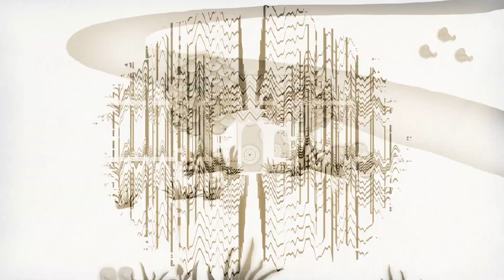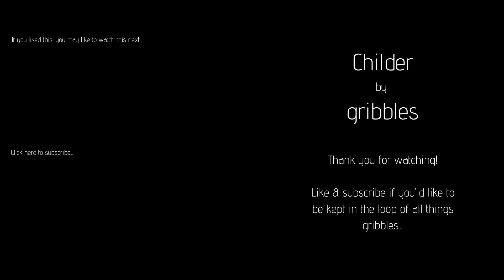Childer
Musings on children in 3/4 time. Or triplets. Or something. Has a nice swing to it whatever it is 😉

The samples are taken from a 1970s recording of the Tennyson poem 'The Spinsters Sweet-Arts'. A poem about an old spinster's reflections of how she's better off with her cats that any of the suitors she's received over the years.